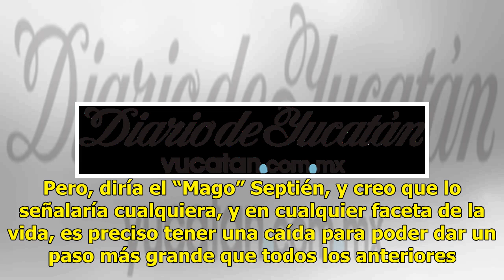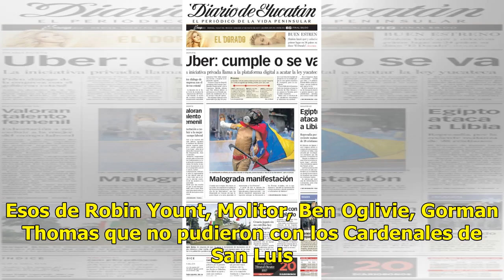Aut 27: Grandes momentos - El Diario de Yucatán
Por Gaspar Silveira(*) Los Dodgers habían flaqueado en un partido que parecía clave, el sexto. Pero, diría el “Mago” Septién, y creo que lo señalaría cualquiera, y en cualquier faceta de la vida, es preciso tener una caída para poder dar un paso más grande que todos los anteriores. Y los angelinos l...